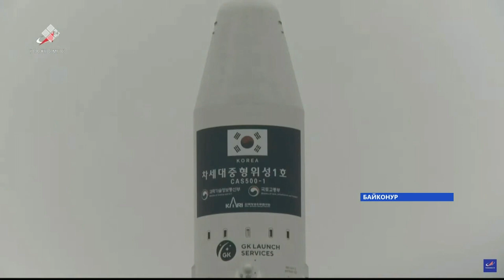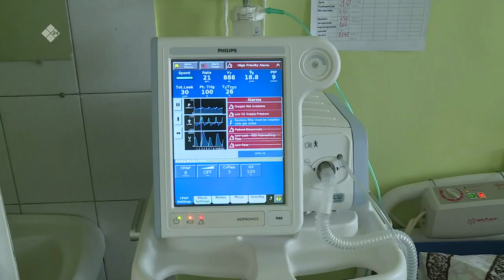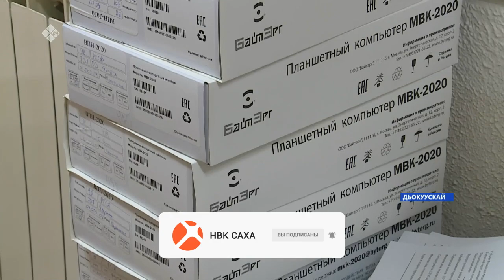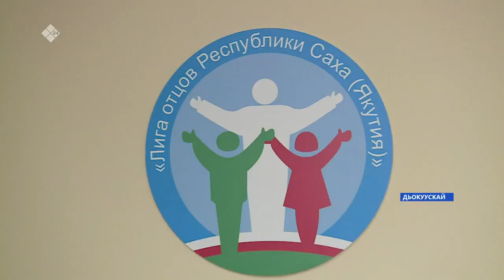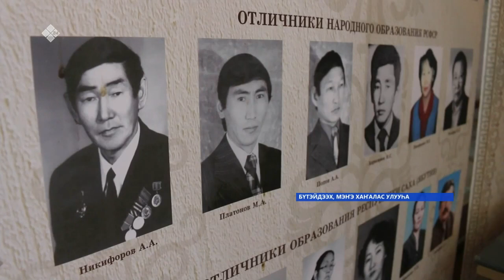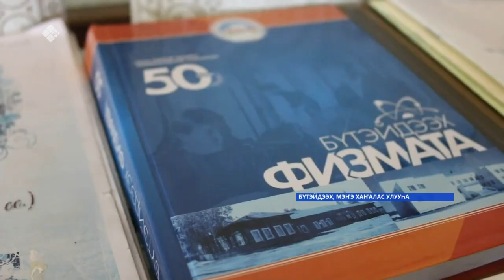«Саха сирэ» информационнай биэрии. Алтынньы 14 күнэ 16:00ч.